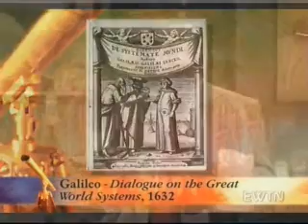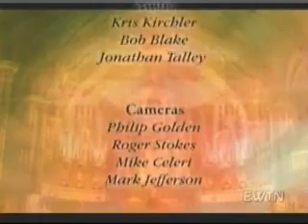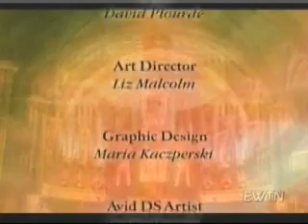The Galileo Case (3/3) Catholic Church: Enemy of Science?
About the Galileo Case. Does it really prove that the Catholic Church is an enemy of science?